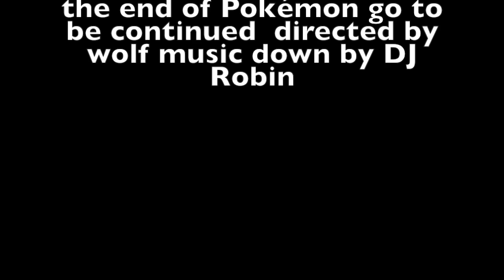Pokémon go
Pokemon go I hope you guys enjoyed the first series